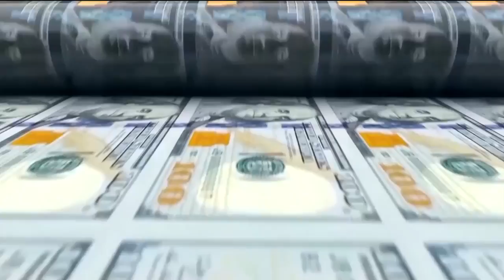New infrastructure deal brings 'hope' for some lawmakers; What lies ahead for Kansas?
A new bipartisan proposal for Biden's infrastructure plan is bringing new hope for some lawmakers that an agreement can be reached soon.